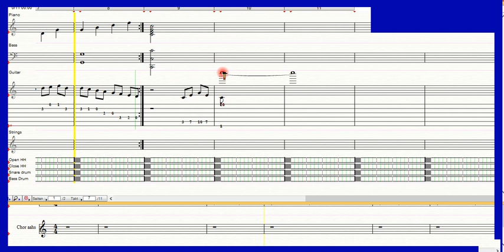Katzen-Song für Hörbeispiel: Frequenz verdoppeln = 8 Töne höher (Oktave)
Bitte, helfen Sie uns Endlich wieder (Sapere aude!) "Miau" gesampelt, dann halbe, doppelte, vierfache Frequenz, also Oktav-Sprünge daraus gemacht. Wie hört sich das an? Zum Ende alle Stimmen als "Katzen-Lied" komponiert.

Björn Köhler

zzzzz_intern